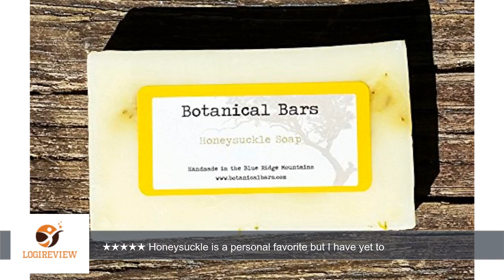Botanical Bars Handmade Honeysuckle Soap Bar - Honeysuckle Soap | Review/Test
Review about   Botanical Bars Handmade Honeysuckle Soap Bar - Honeysuckle Soap